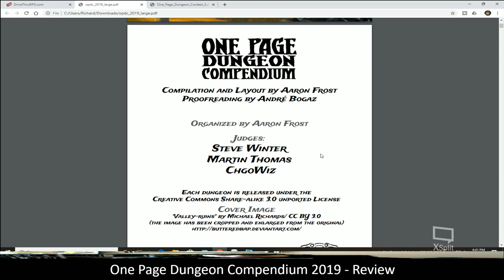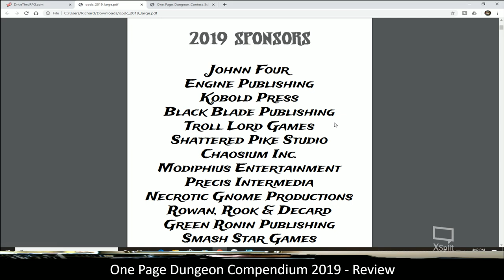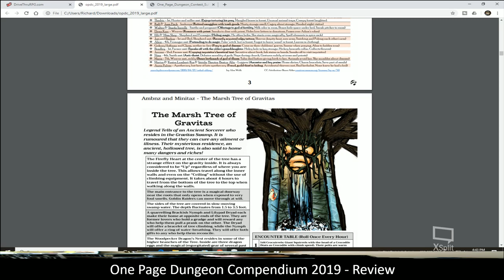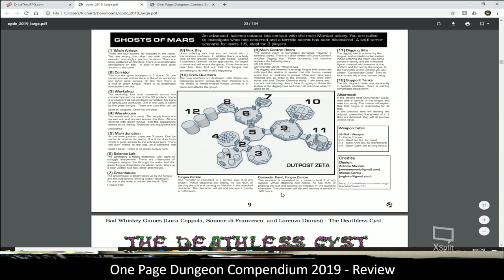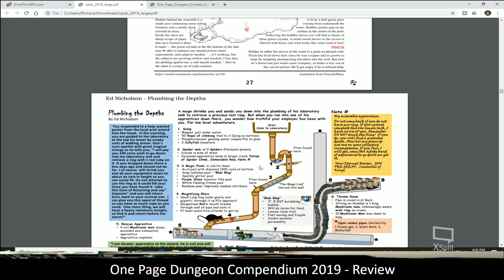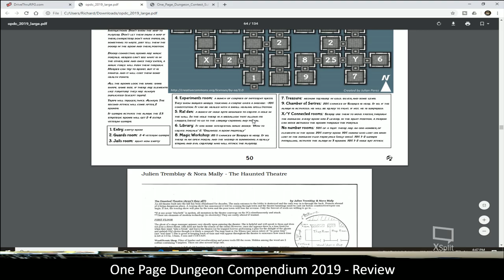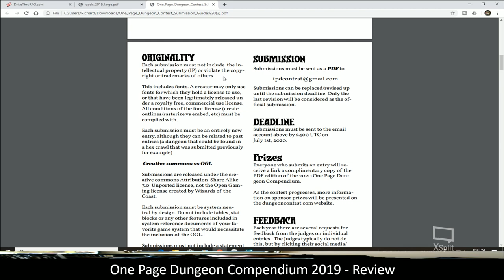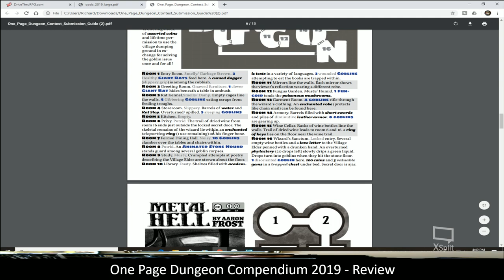One Page Dungeon Compendium 2019 - Review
This is a quick review of, One Page Dungeon Compendium 2019.  A number of one-page adventure / maps that are usable with any system.